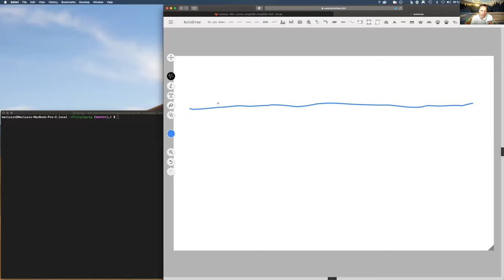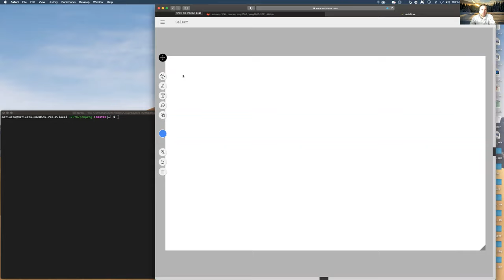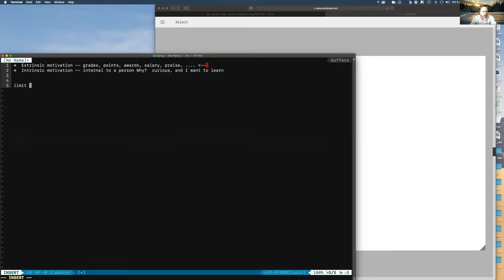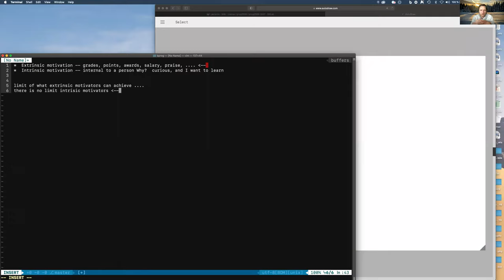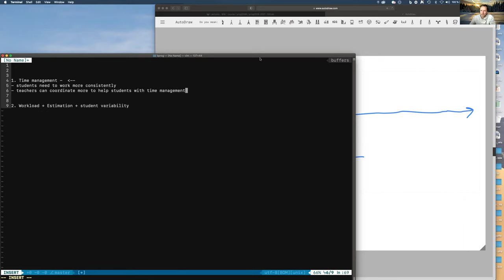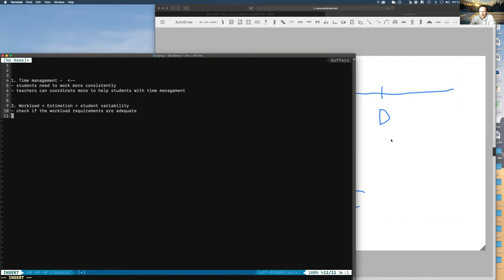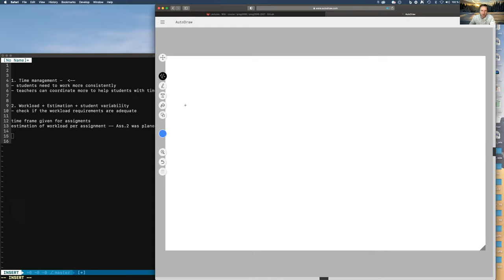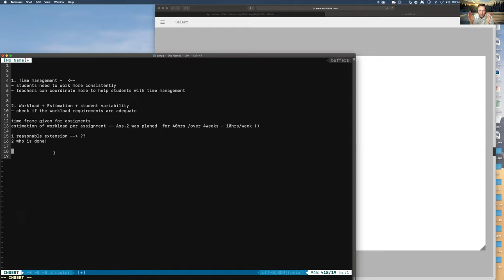PROG2006: Rant on work habits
PROG2006: Ranting on motivation and work habits

What motivates us? Extrinsic vs Intrinsic. Self-reflection.
How to meet deadlines? Ability to scale work to fit the time budgets.